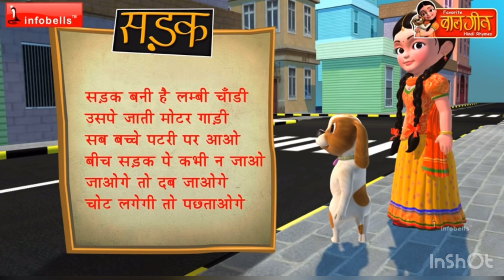Hindi Rhyme “सड़क”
Toddlers learning video-106